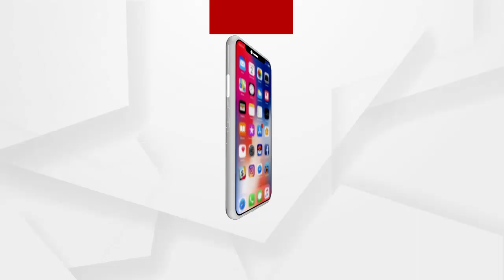ଗୁଣୁପୁରରେ ପତ୍ନୀଙ୍କୁ ହତ୍ୟା ଘଟଣାରେ ସ୍ୱାମୀ ଗିରଫ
ଯୋଜନାବଦ୍ଧ ଭାବେ ସ୍ତ୍ରୀକୁ ହତ୍ୟା କରିଥିଲା ଚିନାସାରି ଗାଁର ସୁରେନ୍ଦ୍ର ଶବର । ଗତ 5 ତାରିଖରେ ହତ୍ୟା କରି କୁରୁଗୁଡା ଜଙ୍ଗଲରେ ମୃତଦେହ ଫୋପାଡି ଦେଇଥିଲା.